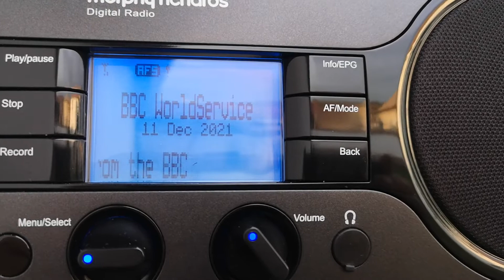DRM Reception BBC World Service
BBC DRM Signal received in Plovdiv Region, South Bulgaria